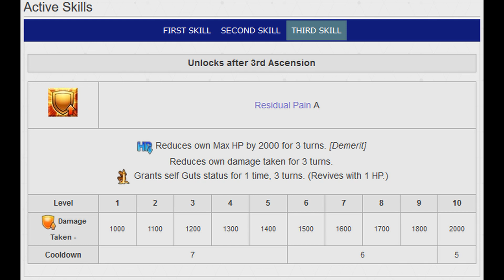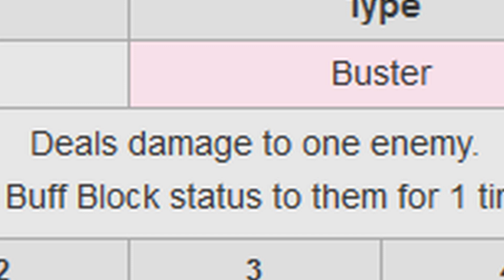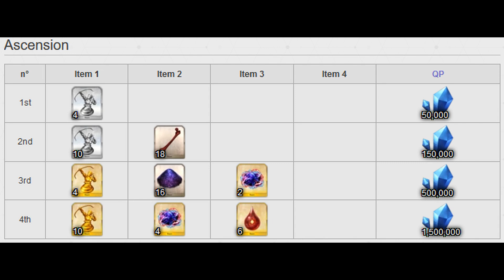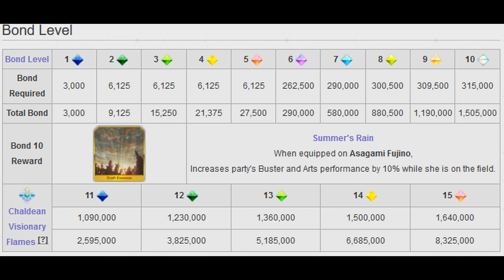Análise de Servo - Asagami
Vamos analisar uma das primeiras antagonista do Nasuverso, Asagami Fujino. Aqui presente como Archer... porque não Caster? Provavelmente porque ela realmente não tem qualquer forma de conhecimento mágico, ela só dobra as coisas a distância, literalmente dobra muito mais coisas que qualquer Avatar!